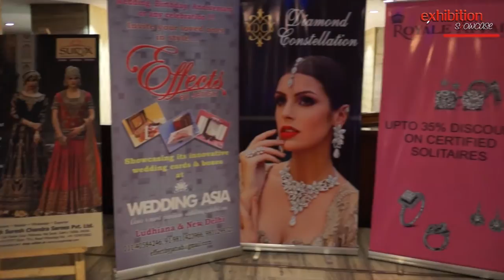Wedding Asia 2016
Wedding Asia 2016 at Ashoka Hotel, New Delhi.